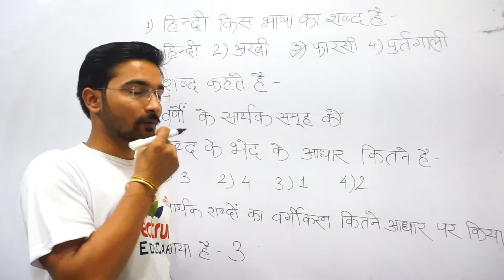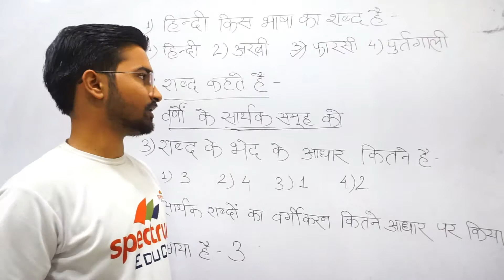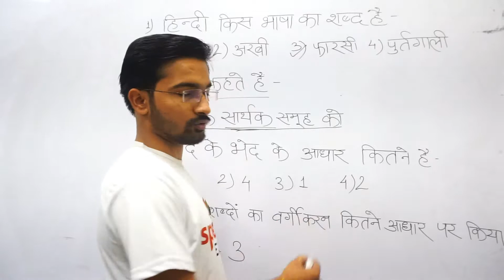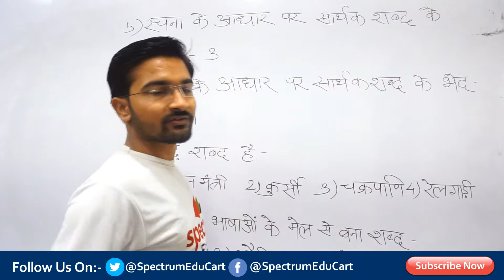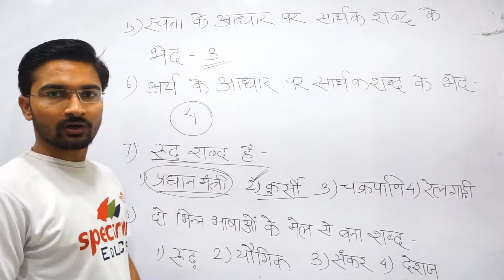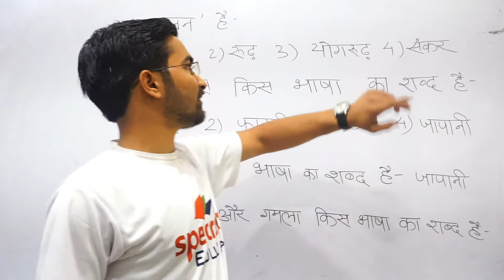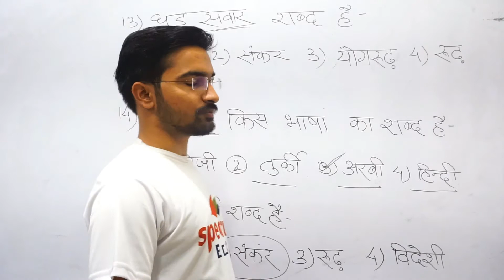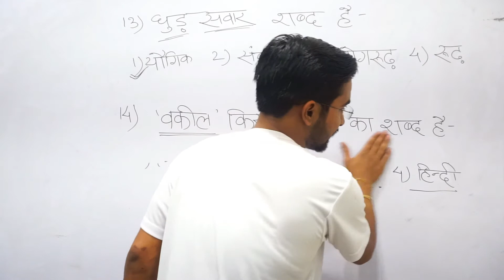शिक्षक भर्ती परीक्षा, KVS tgt 2018, KVS pgt 2018, KVS prt 2018 | हिंदी | शब्द रचना महत्वपूर्ण प्रश्न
हिंदी | शब्द रचना:-  महत्वपूर्ण प्रश्न | शिक्षक भर्ती परीक्षा 2019 | KVS 2018 | CTET 2018

Important topic for your upcoming exams like:- शिक्षक भर्ती परीक्षा 2019, KVS tgt 2018, KVS pgt 2018, KVS prt 2018

You are most welcome to Spectrum EduCart Youtube Channel. Spectrum means multiple colours , Edu means Education and Cart means a type of storage and vehicle that brings various items and contents in its lap.

This way, It really becomes easy to understand the contents of Spectrum EduCart, that this channel is going to cover almost all the subjects and competitive exams depends on the recent notifications and requirements.

Here, we are ready to quench the thirst of the visitors by broadcasting world class videos that would of course enable the watchers to gain success taking a liitle time of them.

Spectrum EduCart